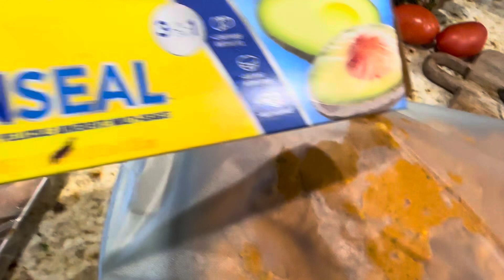Our daughter’s Pre-wedding Party prep💐💐| ideas for home part decor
It’s our daughters wedding and we’re having a small Indian gathering at home. Today it’s food prep and decor preparation happening.. so sharing with you all some ideas for decoration. Pls let me know if you have any questions with party decoration. Thank you all for your support.